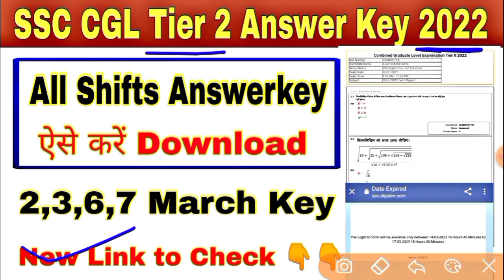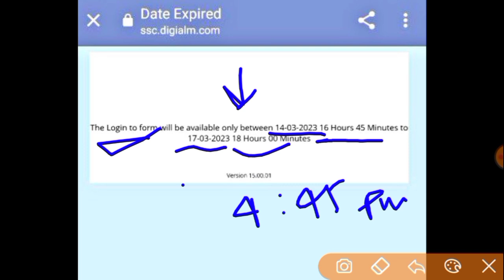SSC CGL Tier 2 Answerkey Out 💥 | ssc cgl mains Answerkey